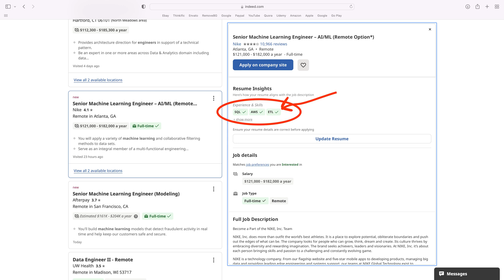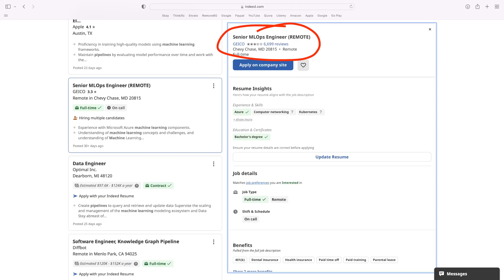The Future of Machine Learning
The future of machine learning isn't hard to predict.